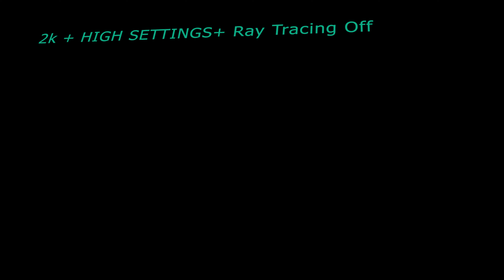Resident Evil 4 Remake Demo - RTX 2070 + Ryzen 5600 + 2x16 Ram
2k, Ray Tracing Off and almost all settings are on HIGH